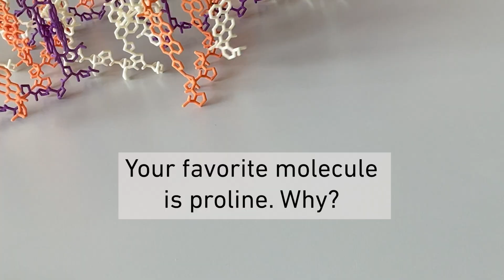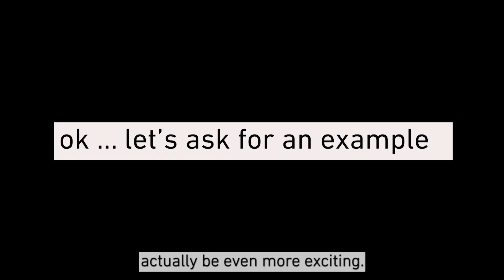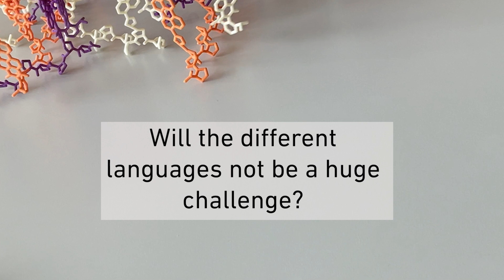Get to know Prof. Helma Wennemers - chemist & moderator of the IChO 2023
In this short video interview, Professor Wennemers talks about her fascination for collagen, the importance of serendipity, chemistry as a subject for men and women, and she explains why chemistry in particular has the ability to bring people together, no matter what country they come from.